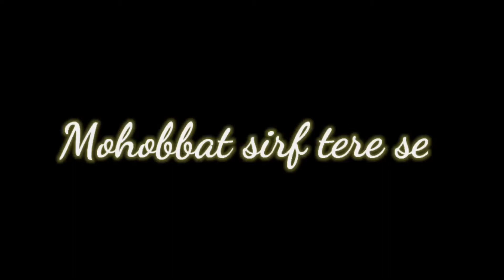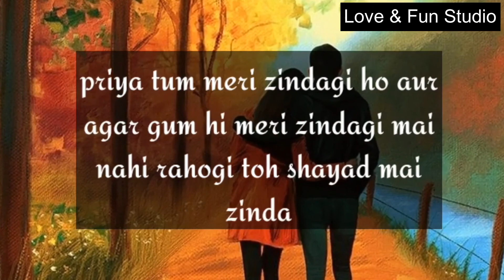मोहब्बत सिर्फ तुम से _ दिल को छू लेने वाली प्रेम कहानी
मोहब्बत सिर्फ तेरे से _ दिल को छू लेने वाली प्रेम कहानी
True love